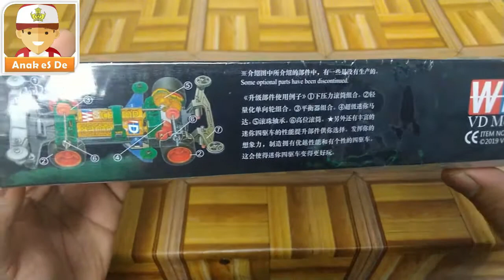UNBOXING DAN REVIEW BEAK SPIDER - VC MODEL WD - MINI 4 WD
Hi. kawan2 hari ini kita review tentang Mini 4 WD dengan merk "WD", oiya untuk kritik dan saran tulis dikomlom komentar yaa...